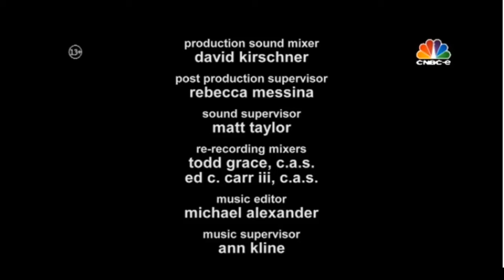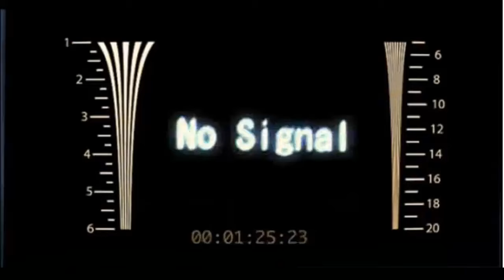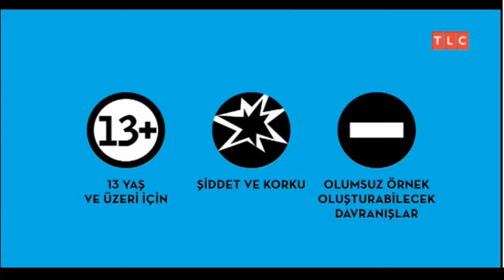Cnbc-e Son Anları - TLC'ye Geçiş